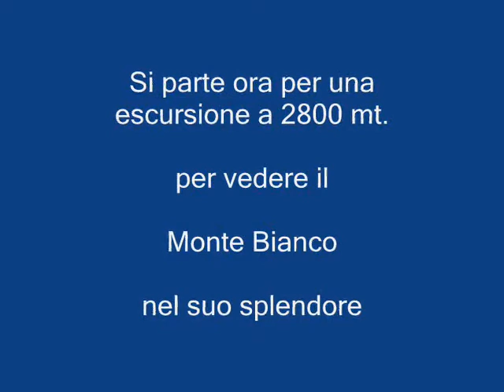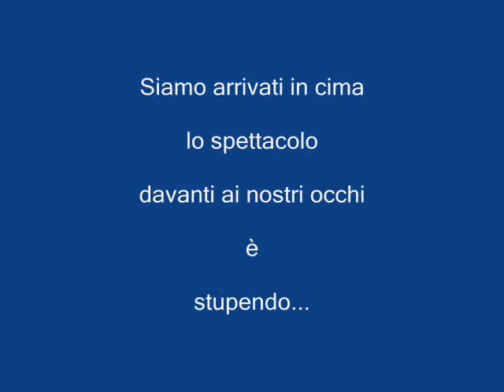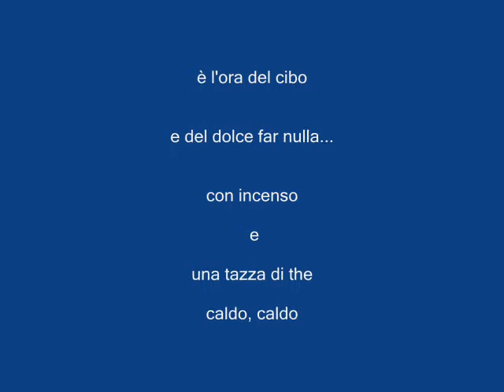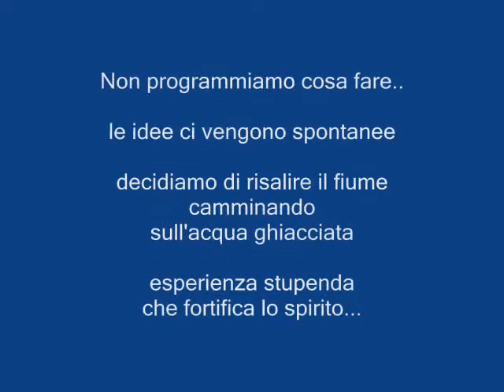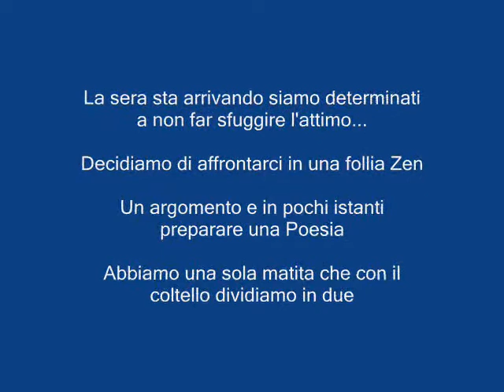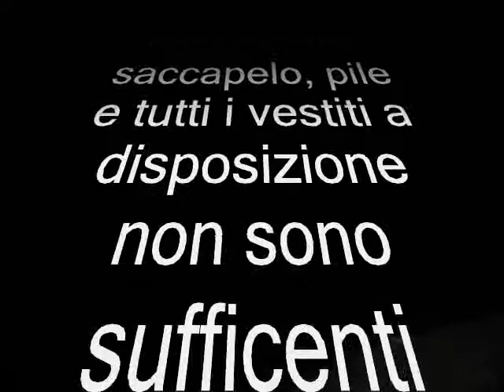Monte Bianco, Zen e il viaggio di due amici, Secondo Giorno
Questo è il viaggio di Cosimo e Giorgio dal 19 al 21/07/08,

un giorno è nata l'idea di fare un percorso spirituale a contatto con la natura e ripercorrere per qualche istante le tracce di Alexander Supertramp in Into The Wild

Secondo Giorno